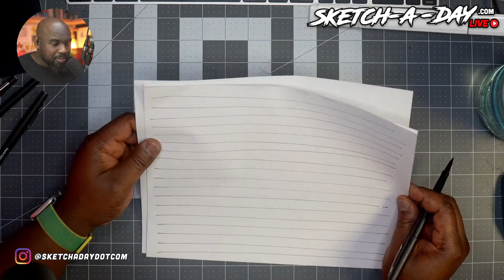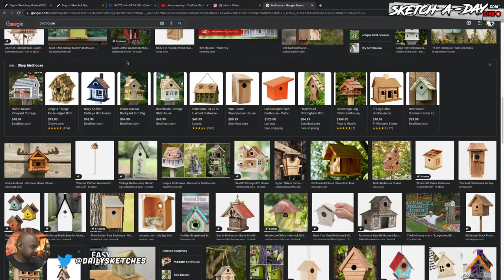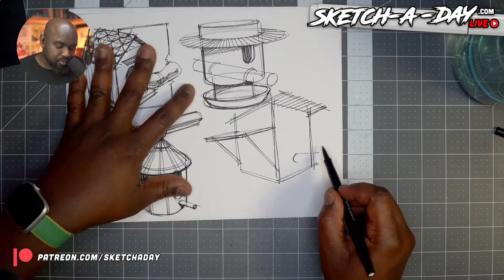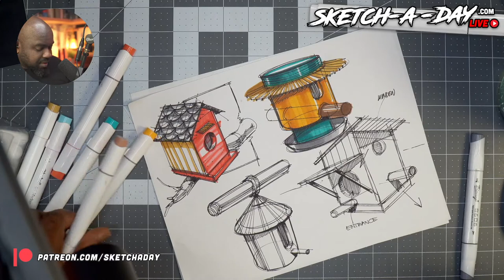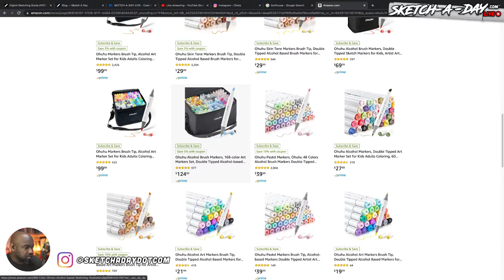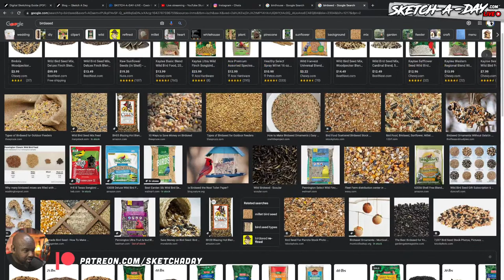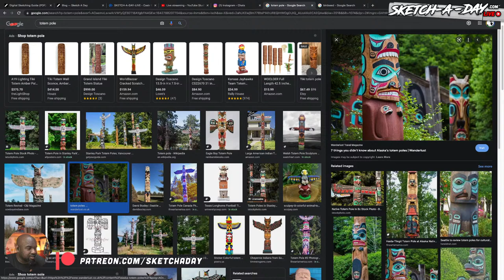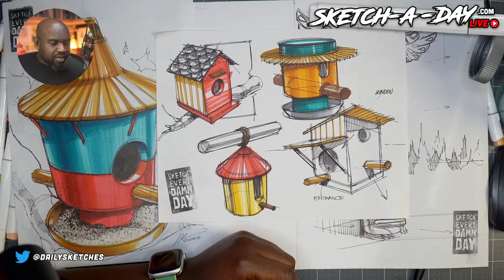Weekly sketch challenge and How to draw a birdhouse - January 21, 2022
00:00 - Intro
7:39 - Warming up to draw
12:51 - Thumbnail Sketches with Pen
29:00 - Coloring Thumbnail Sketches
41:00 - Rough sketch of birdhouse with gray marker
44:10 - Pen Sketch of birdhouse
53:38 - Coloring the birdhouse with marker
1:15:40 - Totem Pole Sketch